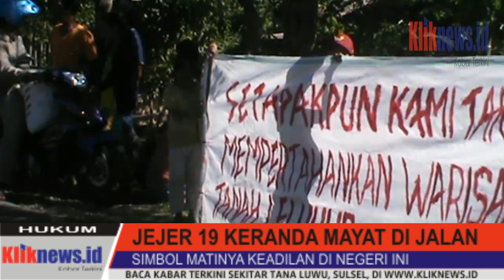Tolak Eksekusi Warga Sampoddo Jejer 19 Keranda Di Jalan